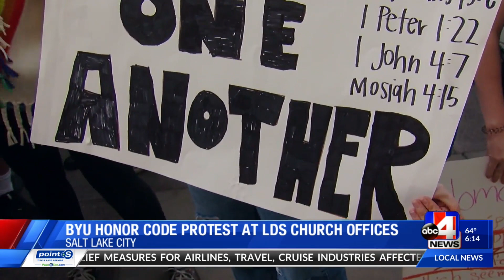Students protest BYU stance on same-sex behavior